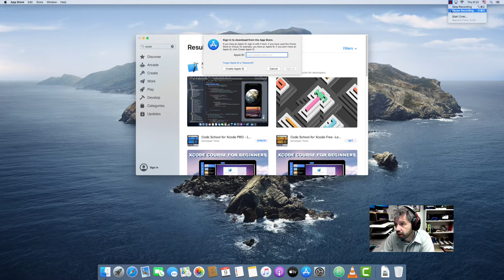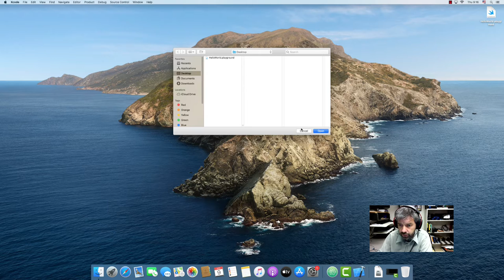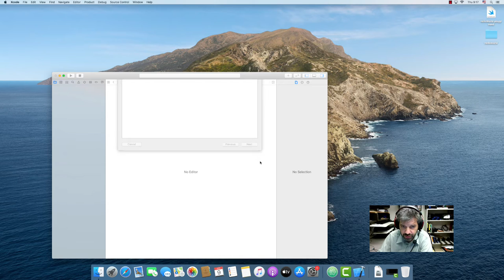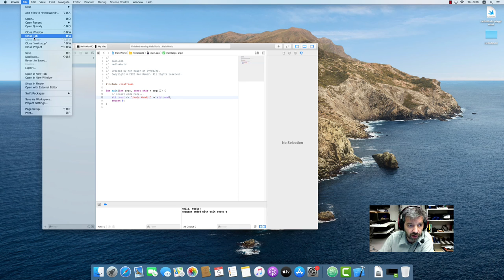Install and use XCode for basic C++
Video for my C++ students. Hello World command-line with XCode on MacOS